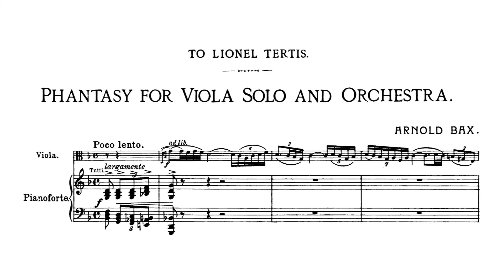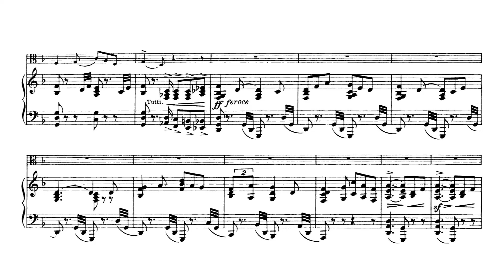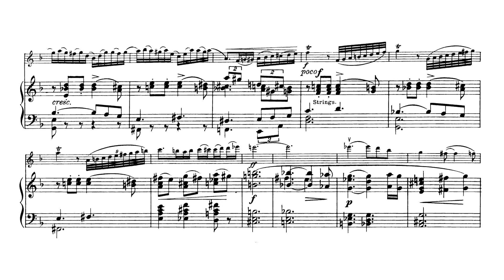Arnold Bax - Phantasy for Viola Solo and Orchestra, GP 235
Arnold Bax - Phantasy for Viola Solo and Orchestra in D Minor, GP 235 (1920)
Performed by -
Viola - Philip Dukes
Orchestra - BBC Philharmonic Orchestra
Conductor - Sir Andrew Davis

Movement One: Poco lento-Allegro moderato - 0:00
Movement Two: Lento semplice - 8:38
Movement Three: Allegro vivace - 14:59

Sources of Audio -